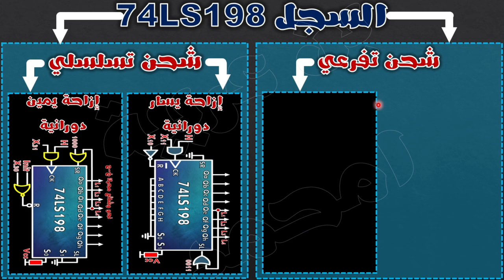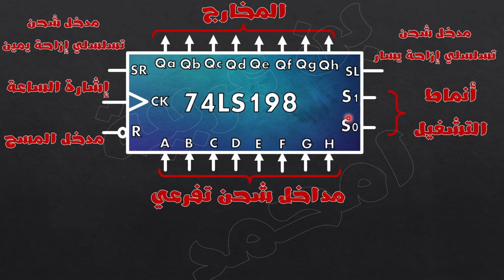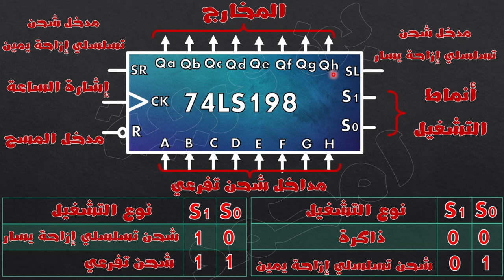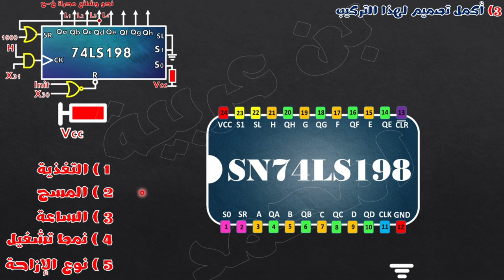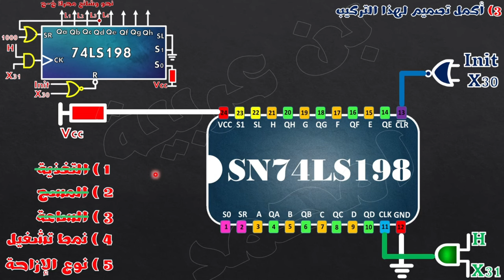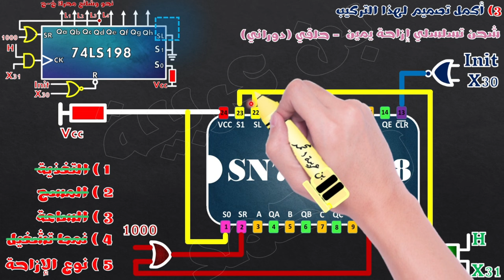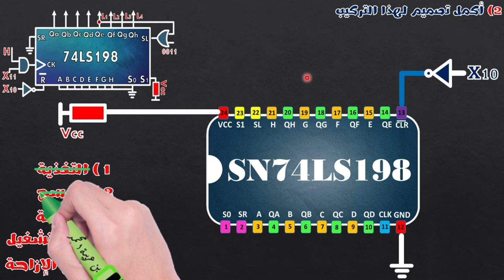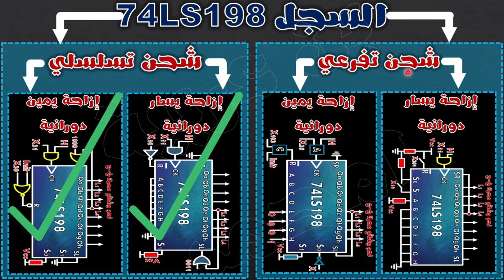♦️الحصة6:🔵أبسط شرح لسجل الشامل 74ls198شحن تسلسلي جزء 1🔴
1) مجموعة فايس بوك اينما ارسل لكم تمارين و فيديوهات المسجلة و رابط منصة Zoom
الرابط من هنا 👇👇👇👇👇

2) قناة تليغرام خاصة بيا انا و انا الوحيد نقدر نبعث فيها ، ورايح نبعثلكم فيها التمارين الي تحاولو فيها و رابط بث المباشر
الرابط من هنا 👇👇👇👇👇👇

3) مجموعة تليغرام : هذه مجموعة تبعثولي حلول التمارين و بدون مناقشة ربي يحفظكم
الرابط من هنا 👇👇👇👇👇👇

4) مجموعة ماسنجر : هذه مجموعة عندكم الحرية فيها و تناقشو فيها حلول التماريين مي بشرط ما تخرجوش على الموضوع
الرابط من هنا 👇👇👇👇👇

5) منصة زوم : هي الي نبثلكم فيها الدرس و حلول التمارين ^^ كل يوم الإثنين و الخميس على الساعة التاسعة ليلا
الرابط من هنا 👇👇👇👇👇👇

6) الي ما يلحقش بفيديوهات عبر البث المباشر يقدر يشاهدهم عبر قناة اليوتوب و بالترتيب